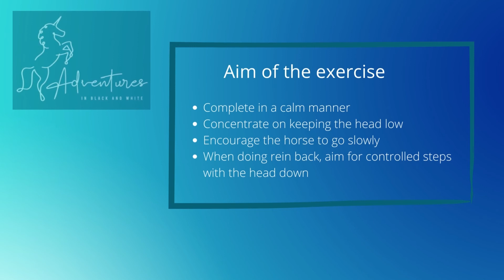Inhand Work // Pole Work // The Square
This is the first video from my series about pole work to use for working horses in hand, whether that is for rehabilitation reasons or fitness.

I offer a range of personalised plans for horses to aid their training for optimum performance. The rest of my videos are available on my website along with the plans -